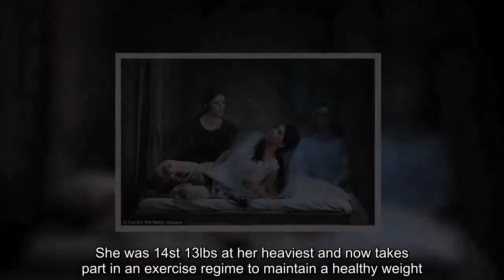14-stone New Orleans soprano 'wasn't considered for roles'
A14-stone world-famous soprano has claimed she was not considered for leading opera roles because she was 'too fat'.Lisette Oropesa, 34, said casting directors of some shows would not consider her because of the 'way she looked'.The Cuban-American singer, who was born in New Orleans, has now criticised those who wanted the audience to 'listen with their eyes'.She was 14st 13lbs at her heaviest and now takes part in an exercise regime to maintain a healthy weight.Ms Oropesa can sing in her native Spanish and English and has also performed in Italian, French and German.During an interview with classical music website Bachtrack, she said people used to look at her photograph and say 'no, too fat'.She said: 'There are roles I wasn't even considered for because of the way I looked.'People listen with their eyes.If they see a young, gorgeous woman, they're going to want her to sing those pretty bel canto roles even if the voice doesn't match.'I have such an issue with that.If they see someone is large, they assume he's a Falstaff and not a Don Giovanni.' She added: 'Someone would look at my photograph and say, 'No.Too fat!' It ain't right but it's life.'It's not just casting directors, it's critics and audience members too.Everyone's a critic now.Anyone can write a blog.You don't have to have any qualifications.' She is now a keen marathon runner and vegan and performed at the Royal Opera House in London last year.Ms Oropesa said that exercising has helped her with her performances and is pleased that she is in 'good cardiovascular shape'.She added: 'Running has helped me a lot with breath control and stamina.I run a lot now… I've always been a goodie goodie.'Sometimes directors will ask you to do something exhausting like climbing the stairs while singing a phrase, that makes your heart rate increase which, if you're trying to sing at the same time, your breathing will be compromised.